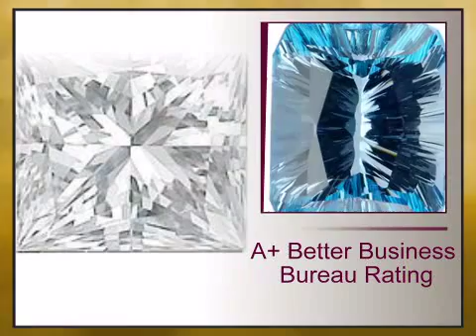Princess cut Diamond 3.75 MM VS - G-H - africagems.com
This Princess cut Diamond 3.75 MM VS - G-H is brought you - The Trusted Gemstone Experts Since 1984.